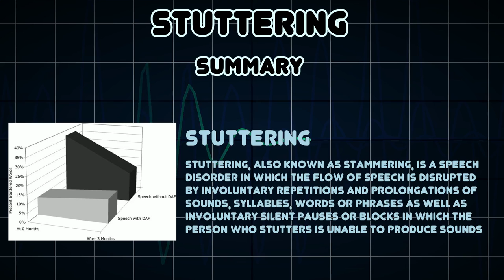Stuttering (Medical Condition)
Symptoms, risk factors and treatments of Stuttering (Medical Condition)

Stuttering, also known as stammering, is a speech disorder in which the flow of speech is disrupted by involuntary repetitions and prolongations of sounds, syllables, words or phrases as well as involuntary silent pauses or blocks in which the person who stutters is unable to produce sounds